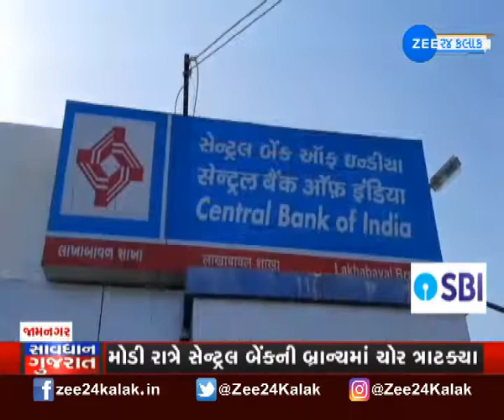Savdhan Gujarat Bank Theft Case In Jamnagar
સાવધાન ગુજરાતઃ ગ્રામજનોની જાગૃતતાએ બેન્કમાં અટકાવી ચોરી

સતર્ક રહેવાથી અપરાધ અટકી શકે છે. અમારો ઉદ્દેશ આપને સતર્ક રાખવાનો છે. ત્યારે હવે તમને બતાવીશું જામનગરનો એક કિસ્સો જેમાં. ગ્રામજનોની જાગૃતતાથી બેન્કમાંથી મોટી રકમની ચોરીની ઘટના અટકી.